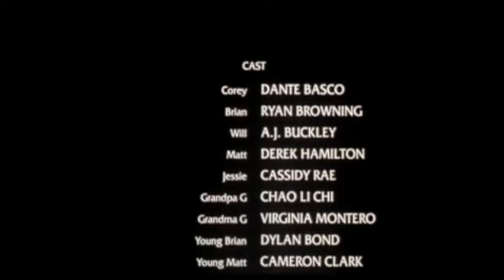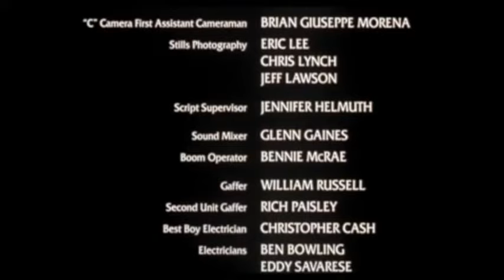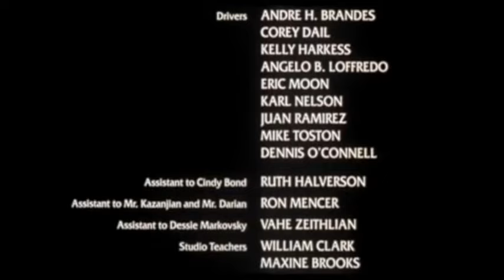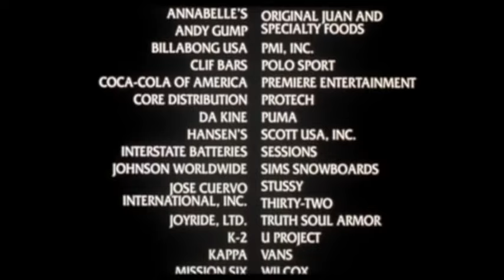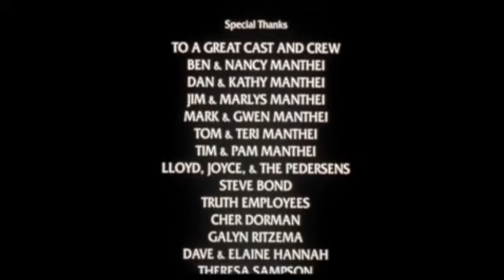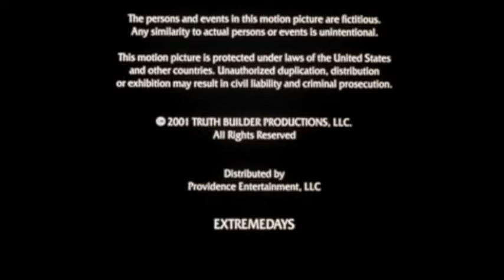Extreme Days (Part 13 of 13)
As four lifelong friends, Will, Bryan, Matt, and Corey, are on the road trip they've been planning their whole lives, Corey's beloved grandfather unexpectedly dies. When going to claim Corey's inheritance, the group meets Matt's beautiful cousin Jessie and embark on a hilarious, extreme sports-filled adventure.

'Promised Land' out now.
Extreme Days · TobyMac
Extreme Days

'Extreme Days Soundtrack' out now.
Entertaining Angels · Newsboys
Extreme Days Soundtrack

'John Reuben' out now.
God Is Love (Featuring TobyMac) · John Reuben
Extreme Days Soundtrack